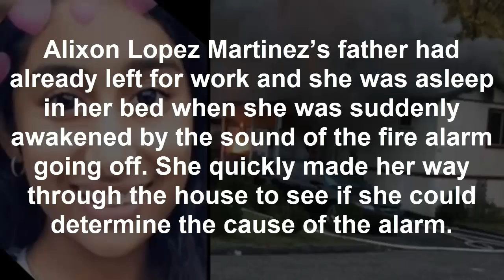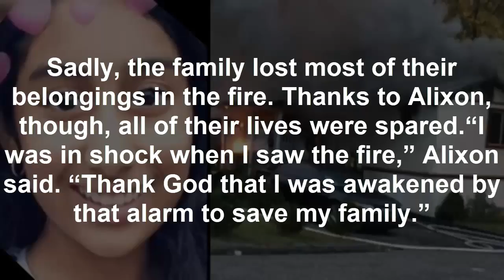12-Yr-Old Saves Entire Family From Burning House. Shocks Them All When She Runs Back Inside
12-Yr-Old Saves Entire Family From Burning House. Shocks Them All When She Runs Back Inside

In the face of a life-threatening emergency, some people might freeze up, paralyzed by fear and unsure of what to do. But one 12-year-old girl proved she’s the person you’d want by your side in such a situation.

Alixon Lopez Martinez’s father had already left for work and she was asleep in her bed when she was suddenly awakened by the sound of the fire alarm going off. She quickly made her way through the house to see if she could determine the cause of the alarm.
“I got off my bed and went to the living room and the couch was on fire,” she said.